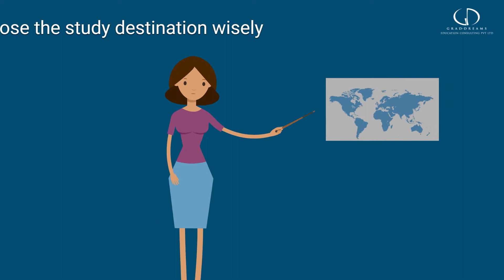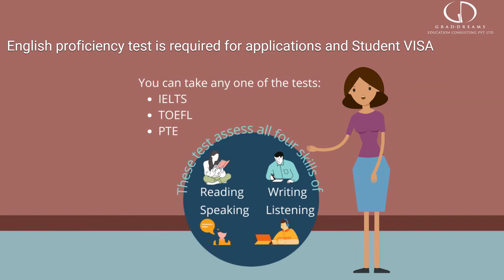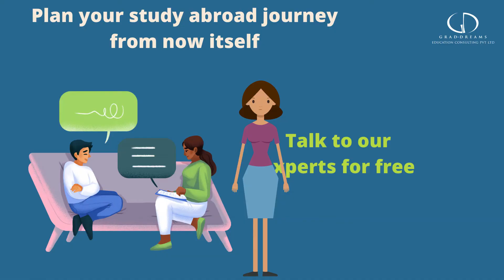Study abroad after 12th Telugu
మీరు 12వ తరగతి తర్వాత విదేశాల్లో చదవాలనుకుంటున్నారా?
Grad-Dreams సలహాదారులు విదేశాల్లో మీ బ్యాచిలర్ చదువుకు సంబంధించిన ప్రతి దశను ప్లాన్ చేయడంలో మీకు సహాయం చేస్తారు.

0:13 Courses to study after 12th
0:46 Cost to study after 12th
1:24 Skills to prepare for standardised tests
1:36 Documents required to study after 12th

Do you want to study after your 12th standard?
Grad-Dreams provides dedicated assistance for course selection, university shortlisting, documentation, application, admission and VISA.

or book an online appointment.

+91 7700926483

All copyrights of university logos used on the website are reserved to the respective universities. Logos are used for representation purposes only. Grad-Dreams do not own them.